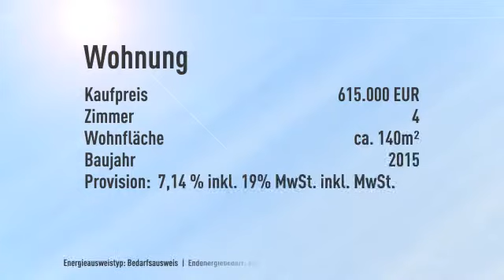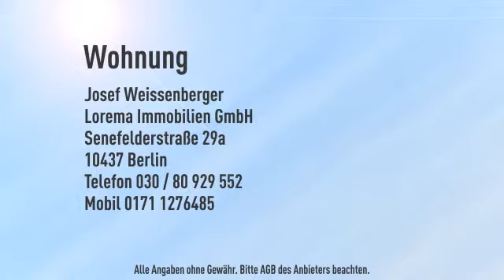Vor-Ort-Beratung: Sa+So, 14-16 Uhr - Eigener Garten mitten in der Stadt